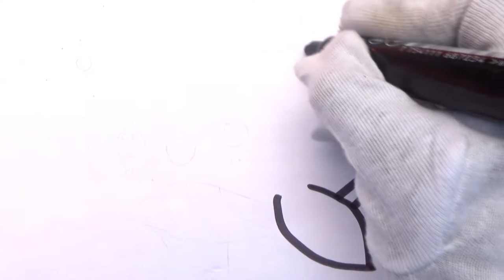Aprender 🎨LOS COLORES en español e ingles coloreando una BALLENA - 💫COLORS (Spanish and English)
🎨🎨Hola amiguitos, en este super video vamos a Aprender LOS COLORES en español e ingles coloreando una BALLENA FACIL Y RAPIDO  - Como Dibujar y Colorear BALLENA de Arco Iris - Videos Para Niños Paso a Paso - Videos Infantiles para niños de 2 a 6 años
How to Draw and Color Rainbow WHALE - Videos for Children - Step by Step - Children's Videos
Comment dessiner et colorier Rainbow WHALE - Vidéos pour enfants - Pas à pas - Vidéos pour 🎨🎨

🎃Halo teman-teman, dalam video super ini kita akan Belajar WARNA dalam bahasa Spanyol dan Inggris dengan mewarnai Paus MUDAH DAN CEPAT - Cara Menggambar dan Mewarnai Paus Pelangi - Video Untuk Anak Langkah demi Langkah - Video Anak untuk anak-anak dari 2 hingga 6 tahun🎃

🎭Hello friends, in this super video we are going to Learn COLORS in Spanish and English by coloring a WHALE EASY AND FAST - How to Draw and Color Rainbow WHALE - Videos For Children Step by Step - Children's Videos for children from 2 to 6 years🎭

👶🏻안녕하세요 친구들,이 슈퍼 비디오에서 우리는 고래를 쉽고 빠르게 색칠하여 스페인어와 영어로 색상을 배울 것입니다-무지개 고래를 그리고 색칠하는 방법-어린이를위한 단계별 비디오-2-6 세 어린이를위한 어린이 비디오👶🏻

Olá amigos, neste super vídeo vamos Aprender CORES em Espanhol e Inglês colorindo uma BALEIA FÁCIL E RÁPIDA - Como Desenhar e Colorir BALEIA Arco-íris - Vídeos Infantis Passo a Passo - Vídeos Infantis para Crianças de 2 a 6 anos

Como Dibujar y COLOREAR A DORA LA EXPLORADORA con plumones MAGICOS – Videos en Español para niños de 3 a 5 años

Recuerda suscribirte, darle like, compartir y ESCRIBIRNOS en nuestras REDES SOCIALES dejando tus saludos para los mas pequeños de la casa y activar la campanita para que no te pierdas de ningún video... muchos besos y abrazos amiguitos